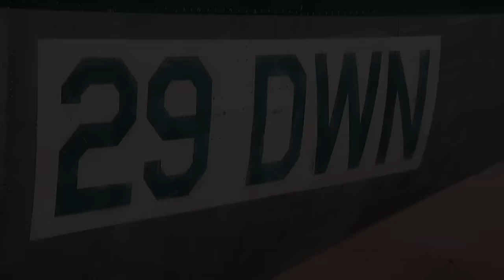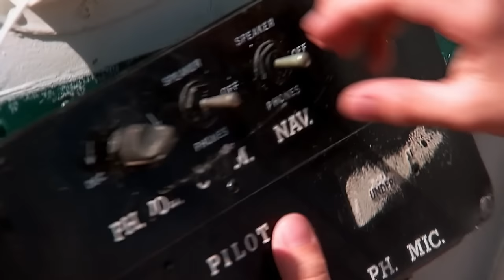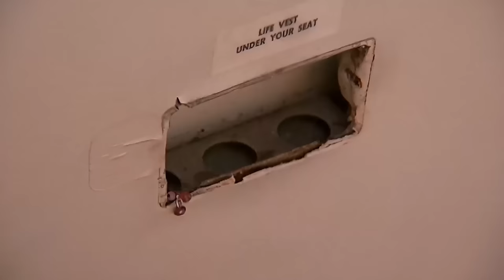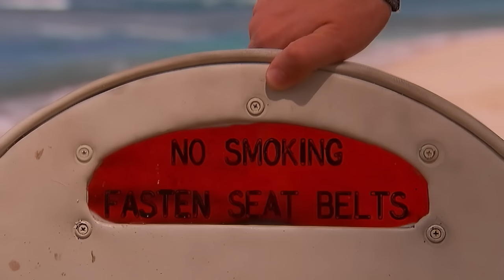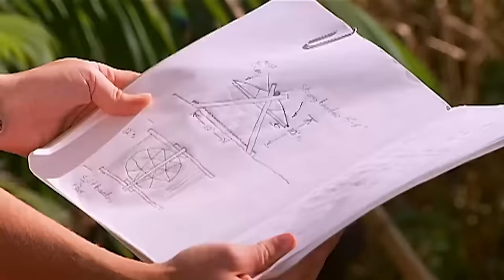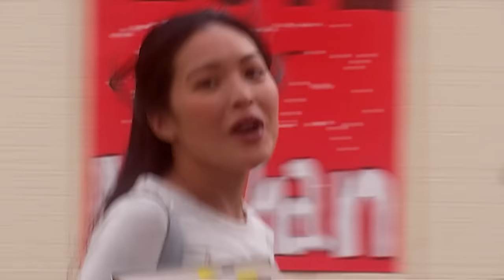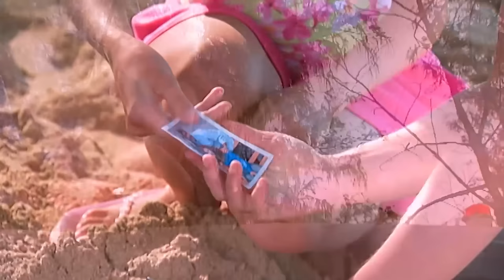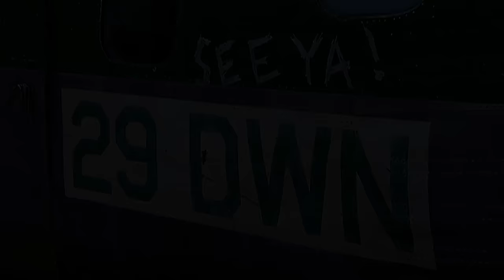Flight 29 Down (Adventure) Complete Series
The story of seven kids lost on a deserted island in the Pacific Ocean.

00:00 Arrival
20:21 The Quest for Fire
40:41 It's Lonely at the Top
01:00:59 Not a Drop to Drink
01:21:20 A Fish Story
01:41:41 The Pits
02:02:00 The Cry of the Wolf
02:22:20 Survival of the Fittest
02:42:39 Mazeathon
03:02:58 Eight is Enough
03:23:17 Abby Normal
03:43:38 Until Proven Guilty
04:03:59 Scratch
04:24:19 Look Who's Not Talking
04:44:40 Groundbreaking
05:04:59 She Said, He Said, She Said
05:25:20 The Uninvited
05:45:39 The Tide
06:06:00 Where There's Smoke
06:26:21 Home Sweet Home
06:46:41 Chilloween
07:07:02 Regrets
07:27:21 The Drift
07:47:42 Good Luck Abby
08:08:03 One Breath Away
08:28:24 See Ya
08:48:44 The Hotel Tango - Part 1
09:09:01 The Hotel Tango - Part 2
09:29:18 The Hotel Tango - Part 3
09:49:37 The Hotel Tango - Part 4

Directors: D.J. MacHale, Stan Rogow
Cast: Allen Alvarado, Jeremy James Kissner, Johnny Pascar
Adventure, Comedy, Drama
Complete Series - Full Episodes